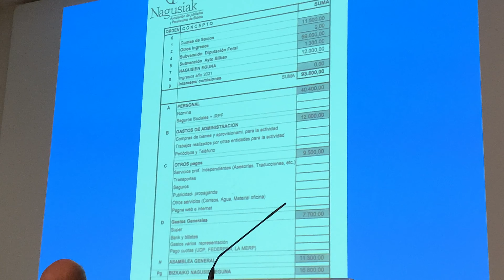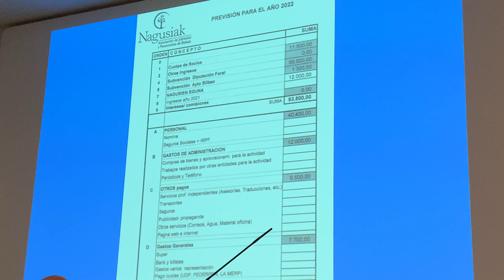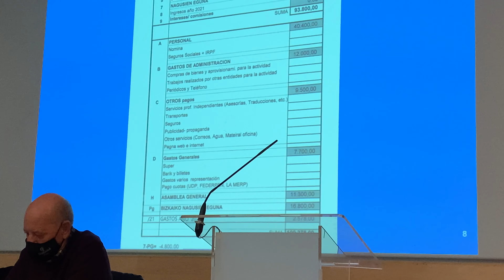02 Presupuesto 2021